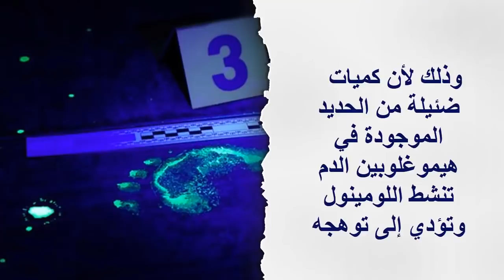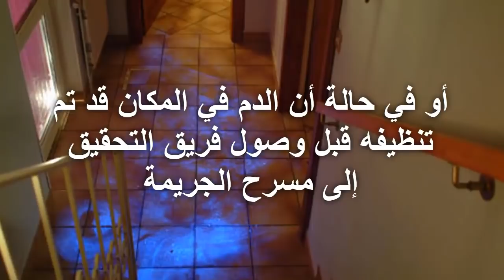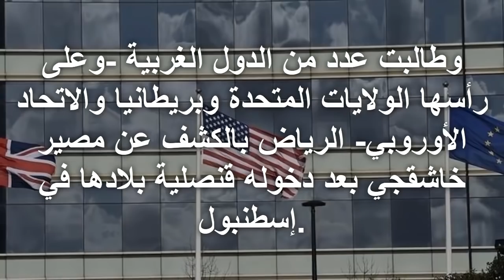DEG DEG SIR CULUS WALAX LAGU BAADHAY DILKII JAMAL KHASHOGGI OO WAXYABO BADAN LAGU OGAADAY